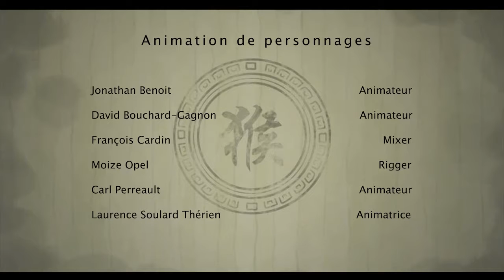Shaolin Lemur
Shaolin lemur is one of our project mode for the Character Animation course offered in Centre NAD.